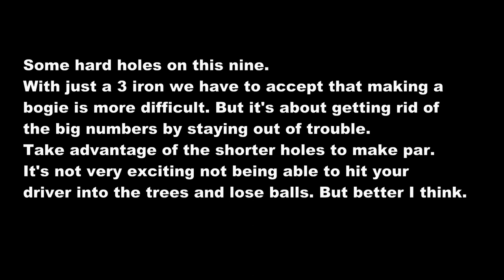How to break 100 - tips on the tough back 9.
I'm going to delve into how to break 100 for the first time. Tips and strategies for avoiding big numbers.
Turn 8's, 9's and 10's into 5's and your scores will drop rapidly.
Identify worst case scenario on each hole and play away from disaster.
I obviously do so much better than break 100 in this video but that doesn't make the advice invalid.

No video can replace lessons and practice and honing short game skills. I point the right direction, will you follow?

And if you're off 15 and think some of these don't apply to you - think again.